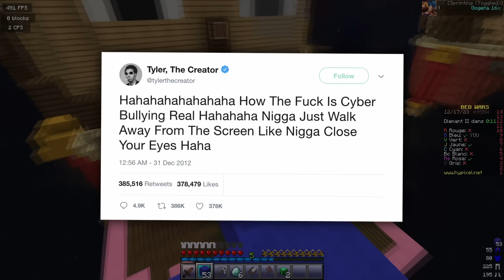Re.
Liste des chapitres :

0:00 - Intro
0:58 - Colman est libérable
5:03 - Colman est DJ
6:27 - Colman est Tibo Inshape
9:03 - Colman est (peut-être) de retour
13:16 - Colman est la 16ème track de "L'école des points vitaux"
16:31 - Outro

Musiques utilisées : OST leakées de Minions 4